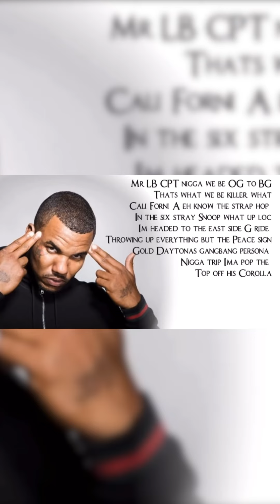Sindri gives Atreus a gangster nickname | God of War Ragnarok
Audio from song :Party We Will Throw Now!
Featured artist: The Game
Artists: Nate Dogg, Warren G, Game
I own no copyright to the audio and song used in this video. All rights belong with the original owners and artists.